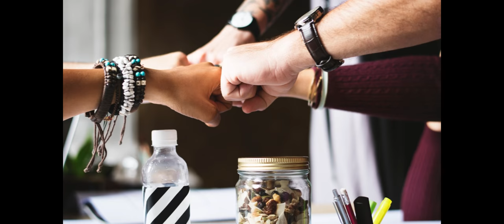HOW TO MAKE MORE MONEY WITH YOUR PEDICAB LITERALLY WALK NYC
LITERALLY WALKING IN THE CENTRAL PARK NYC
this list only talks about pedicab money related stuff